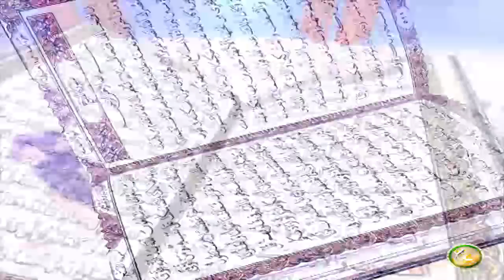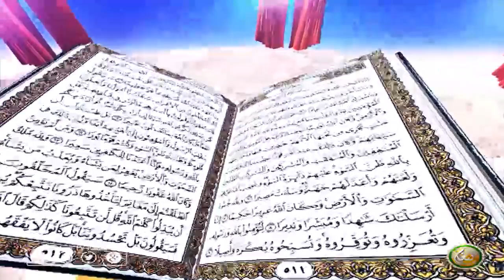Dora E Tadabur AlQuran | EP20 | دورہ تدبر القرآن الکریم